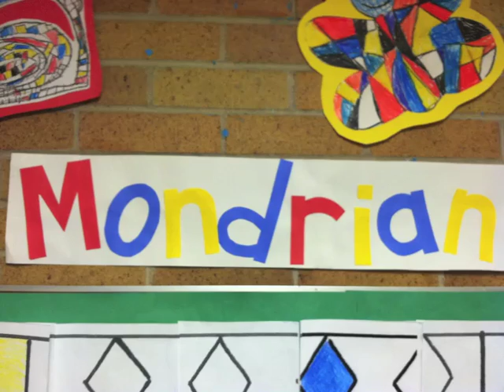Picture it! Project Mondrian With a Twist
We are part of Projects by Jen - PIcture it! 2013
This video shows a few of the pieces we have received so far. We will update as more pieces arrive in the mail.